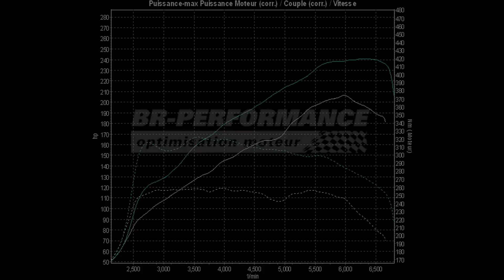Reprogrammation Moteur Nissan Juke 1.6T 190hp @ 241hp (Stage 2) par BR-Performance